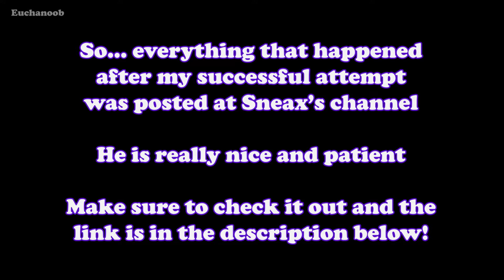My Collab with Sneax on Area 51! | Roblox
✨People of the Universe!✨Hiiiii

This is what happened before and after my collab with Sneax as we fought killers in Area 51! Sneax also posted a video of what happened so you better watch it and see both of us in action 😎

Link of the game: (Survive and Kill the Killers in Area 51)

If you get to find any of your works/belongings on my channel that: you don't want to show on the video, I didn't get to credit you, etc. then just email me or comment down below so that I will be informed and we can talk on what we can do about it.

🌟 I love doing collab with you guys so if yah want to collab with me then just comment down in any of my videos or you can just dm meh: (JOIN MAH DISC SERVER FIRST THEN DM ME FROM THERE THANK U)

🌟 I will really appreciate all the improvements, suggestions, violent reactions etc. that you will be commenting below.